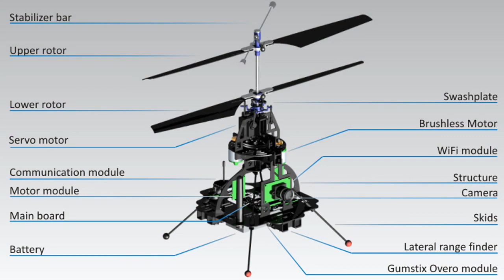Misteriosos OVNI Inexplicables 2014 / UFO UNEXPLAINED 2014 НЛО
Últimos Avistamientos de Ovnis Enero-2014
New UFO Sightings January-2014

Ovni Bremen Alemania/ Ovni Francia / Ovni Argentina
Ufo  Bremen Germany / Ufo France / Ufo Argentina

Mas información de los sucesos
More information about the events